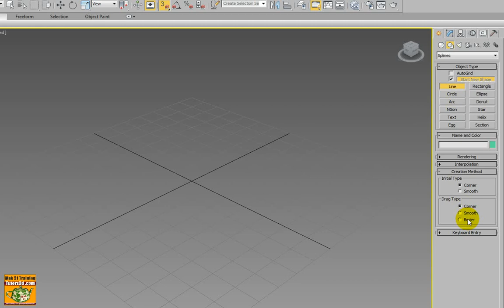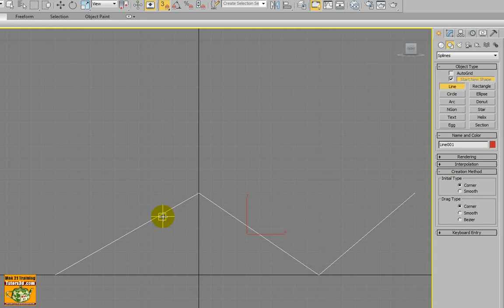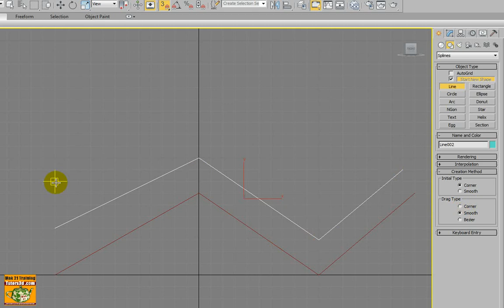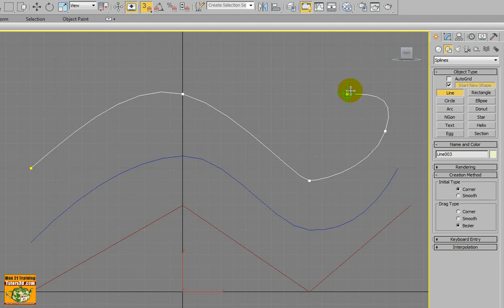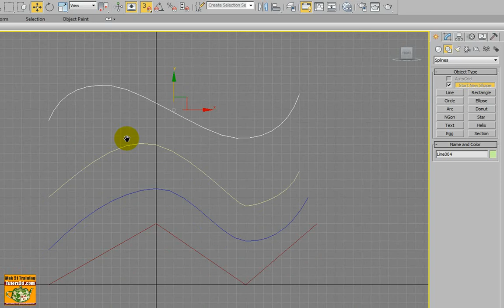Corso 3dsmax Spline: 002 Creazione Spline e Vertici